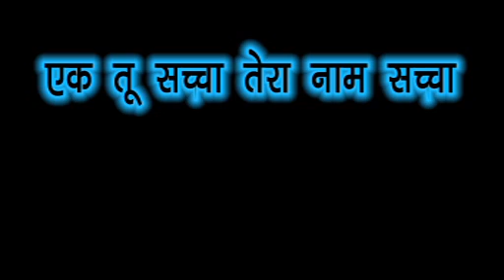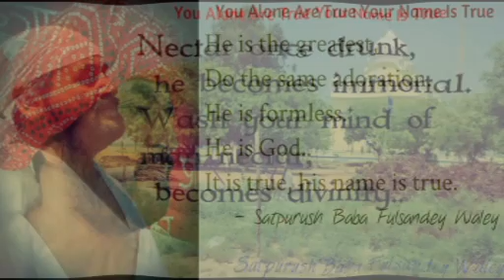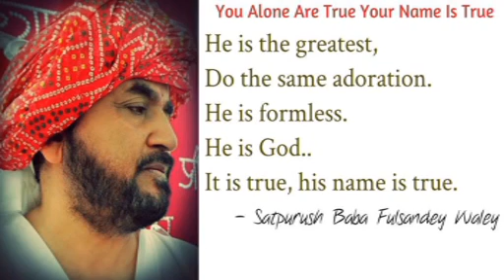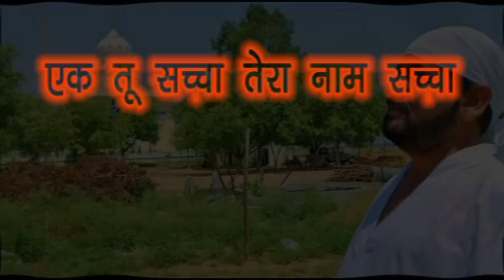Ulaj mat dil baharo mai